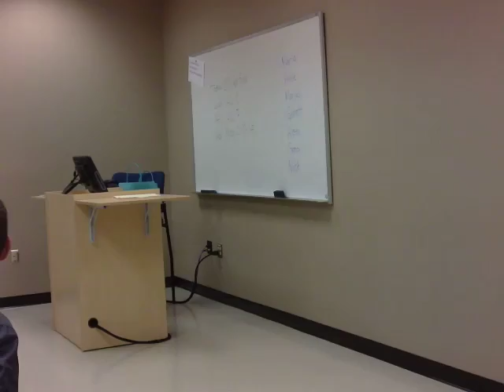Sept 19 OP2 Maria